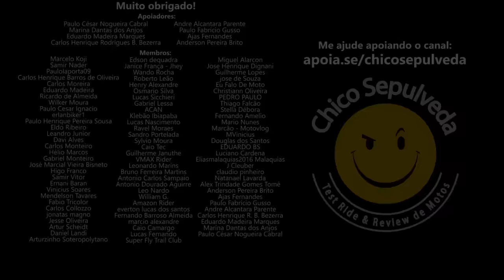Caiu com a Continental GT 650 deu PERDA TOTAL - Royal Enfield e peças caras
🔹Faça sua conta gratuitamente nestes bancos digitais:
KM Moto Shop - Acessórios para o motociclista